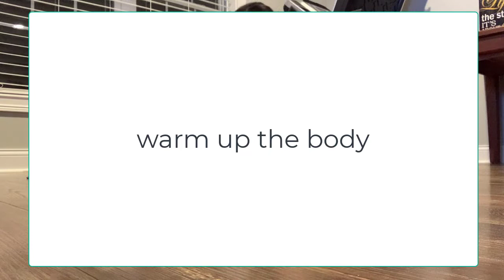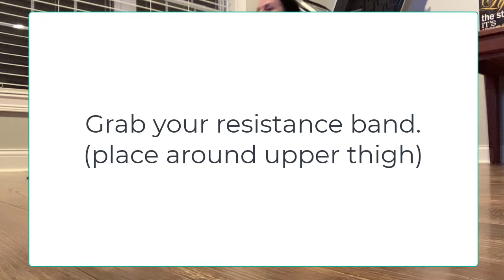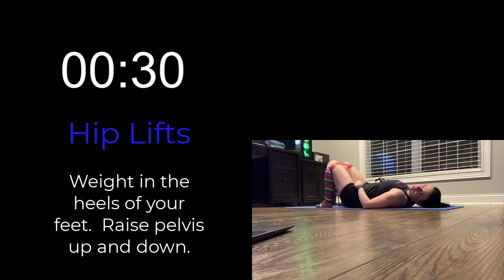Home Workouts | Resistance Band Leg Day! | Under 30 mins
Check out this 30-minute leg workout that only needs you and a resistance band. Want more info?  Check out the blog post that goes right with this one.

📍 Local and want to check out a class?

I acknowledge that I am participating in the group fitness class that includes strength, flexibility, aerobic, cardio, and other exercises offered by a trained instructor.  It is my responsibility to consult with a physician prior to and regarding my participation in any Fitness Program.  I represent and warrant that I am physically fit and have no medical condition that would prevent my full participation in this class.  In consideration of being permitted to participate in any online and in-person Group Fitness Class, I agree to assume full responsibility for any risks, injuries, or damages, known or unknown, which I might incur as a result of participating in the program.  In consideration of being permitted to participating in any Fitness Program, I knowingly, voluntarily, and expressly waive any claim I may have against the owners, landlord, insurers, or any Fitness Instructor for injury or damages that I may sustain as a result of participating in the program.  I have read the above release and waiver of liability and fully understand its contents.